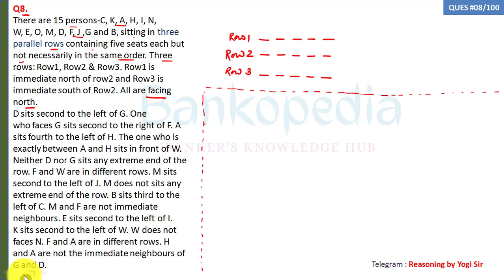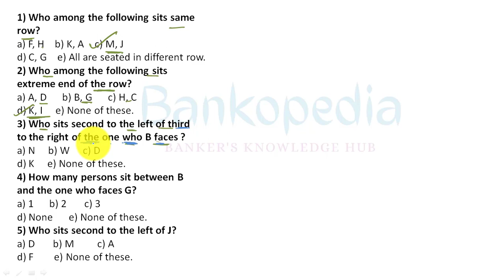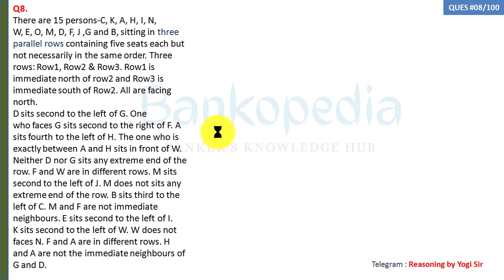Three Row Seating Arrangements | Ques 8/100 | Bank Exam 2020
100 questions series for Bank Exam 2020.
Learn different types of question everyday.